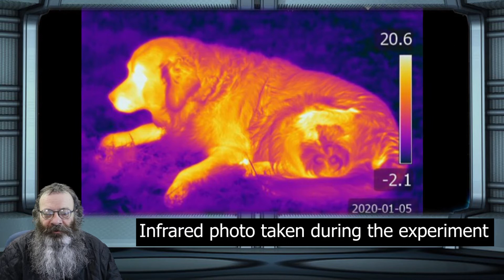Dogs can detect heat with noses!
Breakthrough! An international research team from Sweden and Hungary have discovered an entirely new sense in dogs: using their cold, wet nose tips, dogs can sense the heat from other animals or a human.